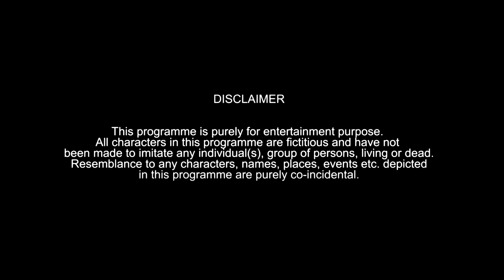People At Panchayat's | Warangal Diaries Comedy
People at panchayats: different types and kinds of funny crazy people you see and relate with in panchayats It's all about fun & hyderabadi comedy make sure you guys like comment and share this video with your friends, family.

TEAM: Sonu shahnawaz, Sameer shaik, Irshan rider, Raouf lala, Fayaz shaik.